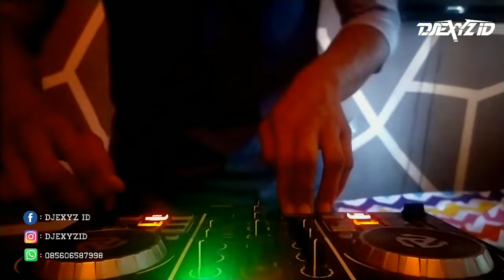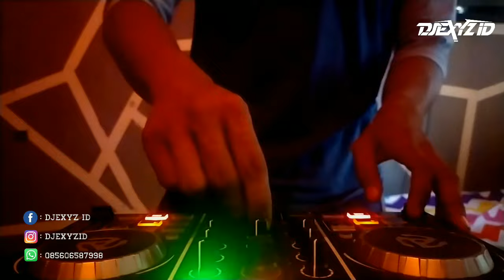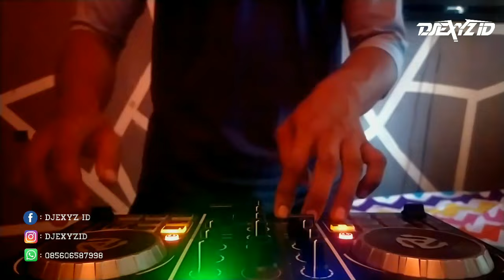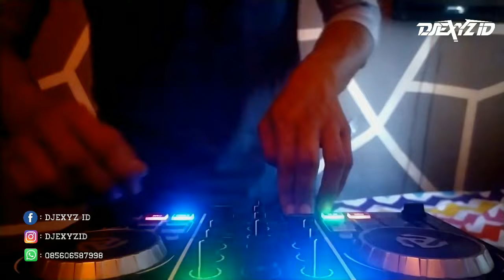DJ CINTA DALAM DOA BREAKBEAT REMIX FULL BASS 2021